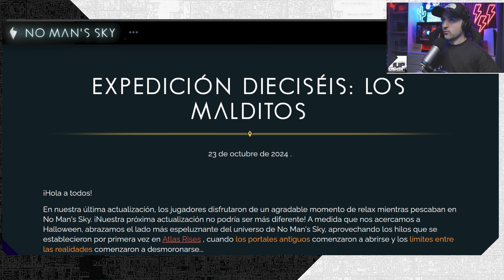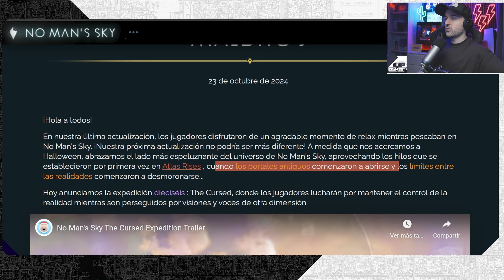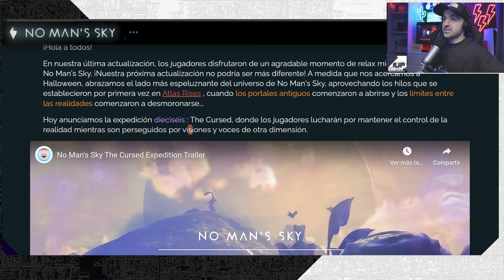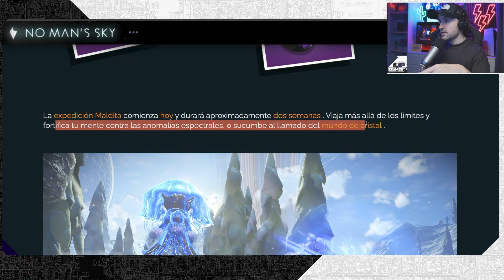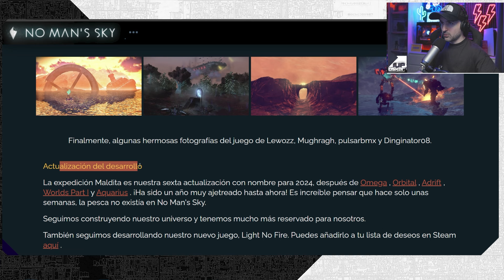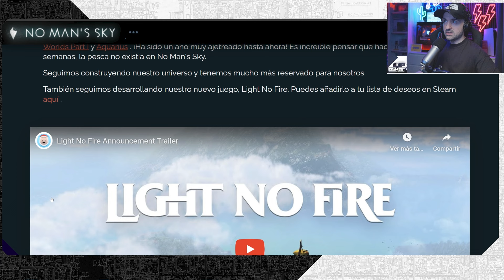🚀Nueva update de NO MAN'S SKY 5.20: "LA CONDENA" !!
NUEVA UPDATE de No Man's Sky! esta vez tenemos The Cursed, una misión que nos llevará a conocer algunos de los misterios entre realidades. Además podremos conseguir nua nueva nave y estéticas brutales, pero ojo, solo durante 2 semanas!! Corre!

Las guías que no te pueden faltar en No Man's Sky:

EL juego: No Man's Sky
SSD: Corsair MP600 PRO XT
Micro: Rode Broadcaster
Brazo: Elgato Wave Mic Arm LP
Auriculares: Sennheiser HD25-1-II
Tarjeta sonido: Focusrite Scarlett Solo
Iluminación: Elgato Keylight
Softbox: Neewer 6040
Ratón: Logitech G502X Plus Lightspeed
Teclado: Ozone Tactical
Monitor 1: BenQ GW2480
Monitor 2: BenQ Mobiuz EX2510S
Cámara: Lumix S5
Silla: Corsair T3 Rush
HOTAS: Thrustmaster T16000 DUO